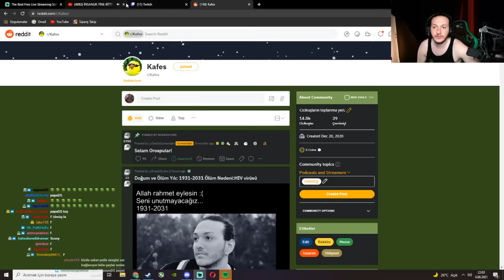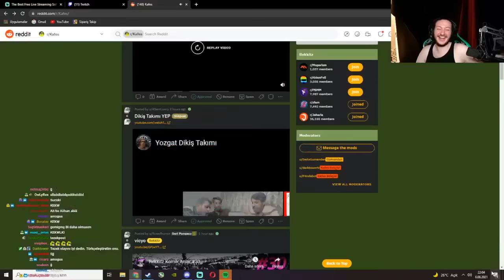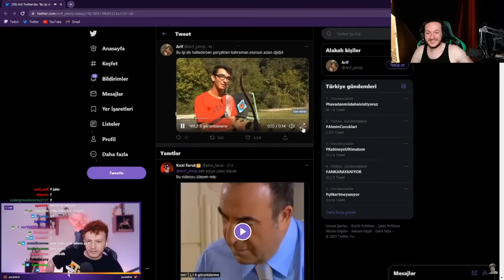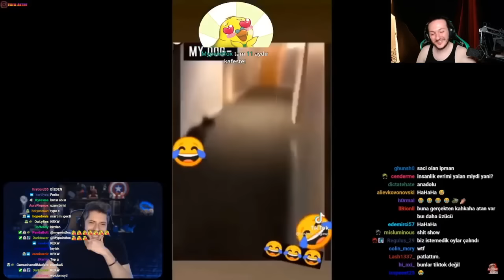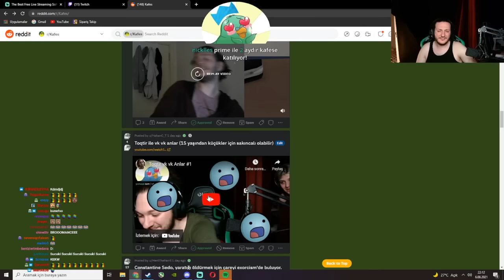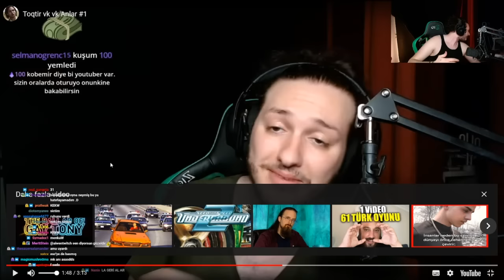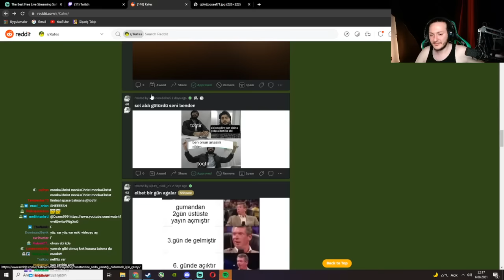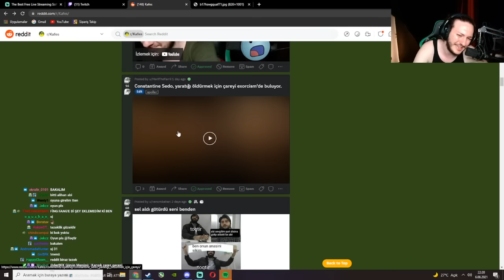Toqtir - Reddit Check Yapıyor ve Yorumluyor! (6 Ağustos)